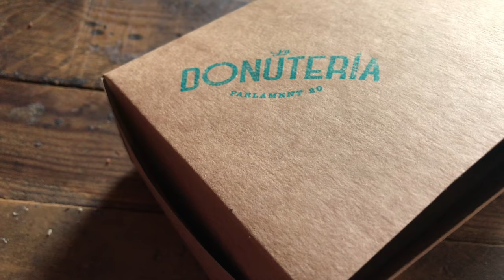EPIC CHEAT DAY #3 | In Barcelona